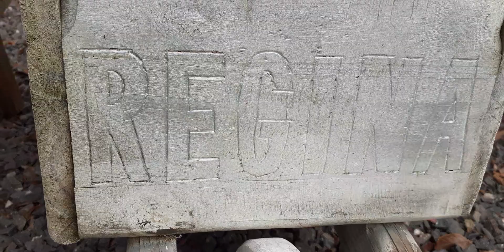carriolas de madeira super ornamental.14 de abril de 2022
Hoje estou mostrando carriolas de madeira com plantas super ornamentais @palmeira Fenix @jasmim#orelha de elefante suculenta metálica vincas decoração para jardim quintal.